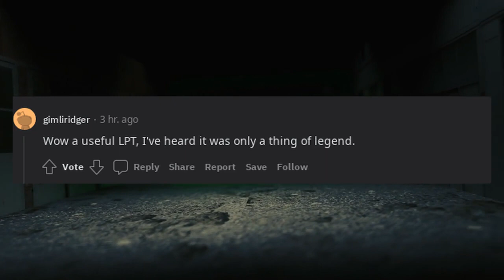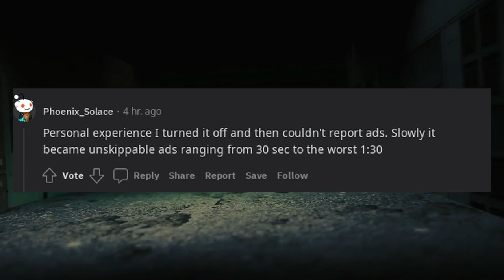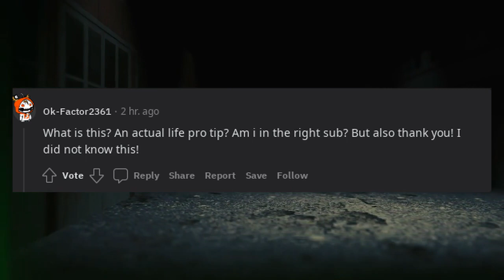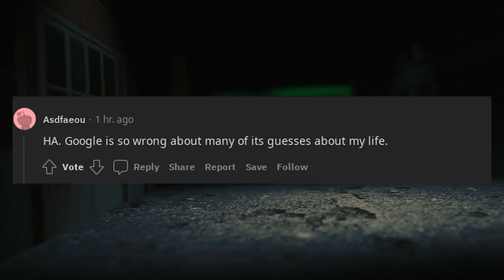Lives Pro Tips | LPT you can see what info Google uses for your personalized ads